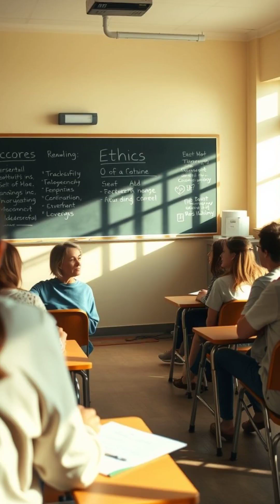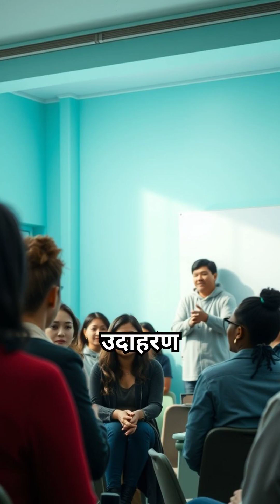UPSC || Ethics, Integrity and Aptitude - Novel || 0010